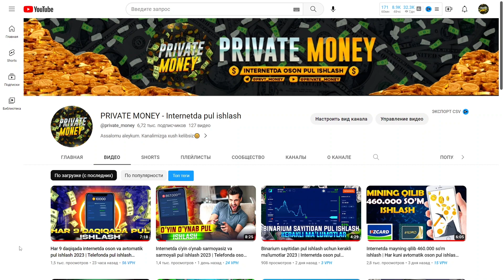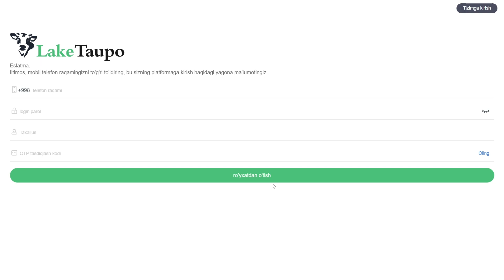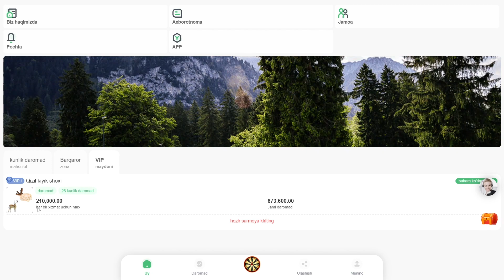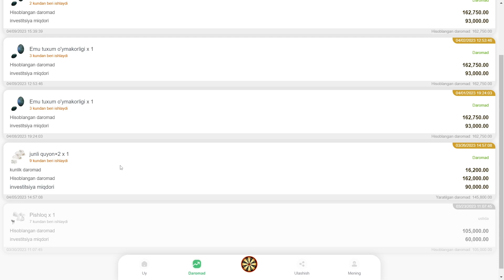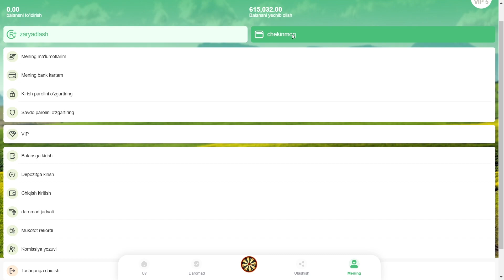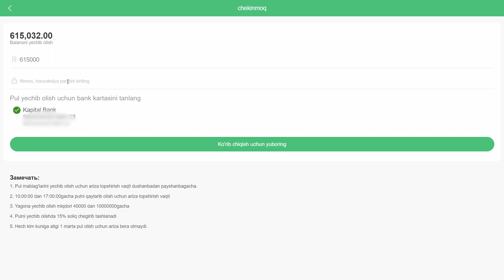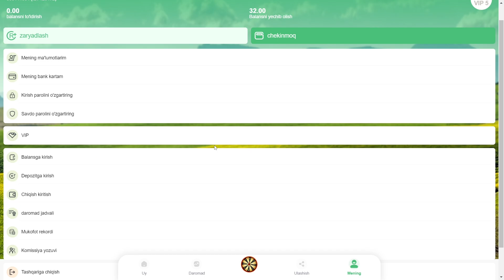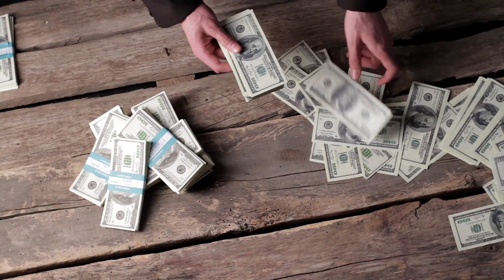O'zbekcha saytdan oson 600.000 so'm ishlash 2023 | Internetda avtomatik oson pul ishlash 2023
O'zbekcha saytdan 600.000 so'm ishlashning eng zo'r yo'li ! Internetda avtomatik oson pul ishlash 2023 ! Internetda pul ishlashning eng sara videolari faqat bizda ! Agar internetda sarmoyasiz pul ishlash qiziq bo'lsa biz bilan qoling !